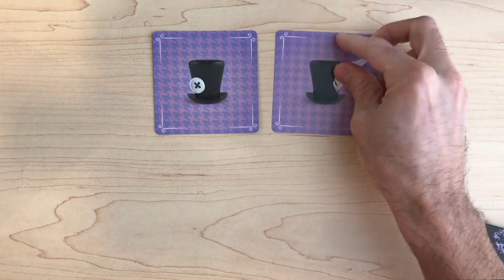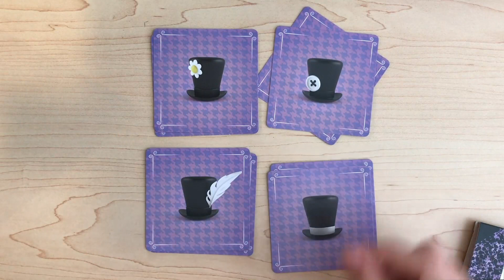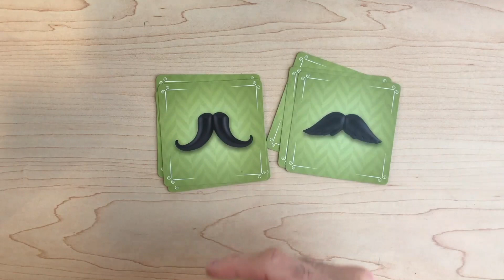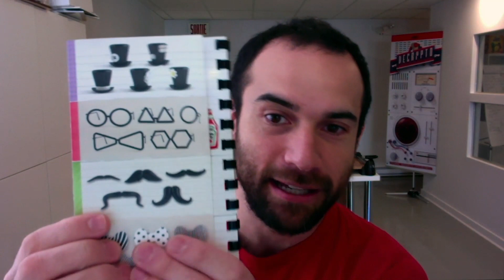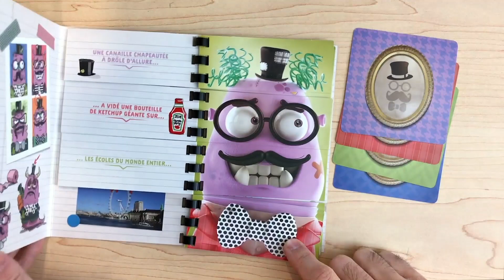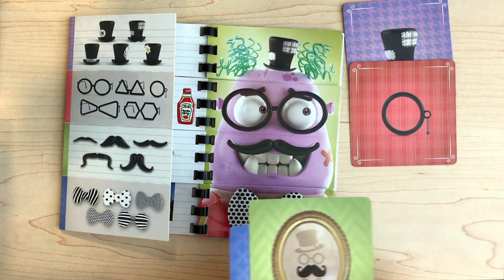Mia London: Live Play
Christian, Grand Boubou de Scorpion Masqué vous invite à jouer au Mia London avec lui! Prenez un papier et un crayon, mettez votre chapeau de détective, et préparez-vous à aider Mia London à trouver l'infâme fripouille!